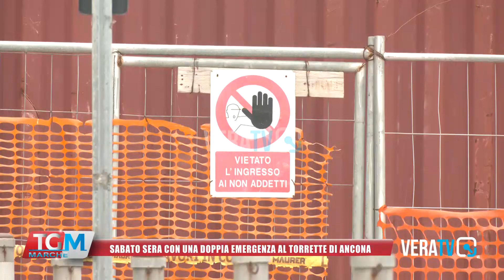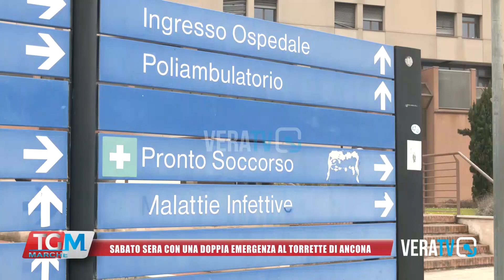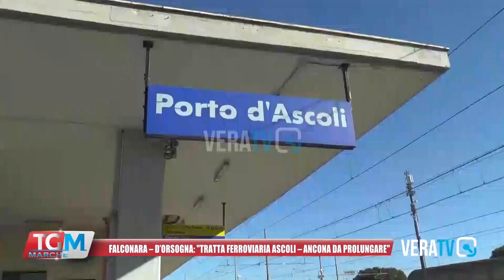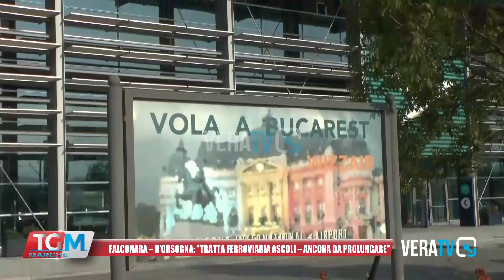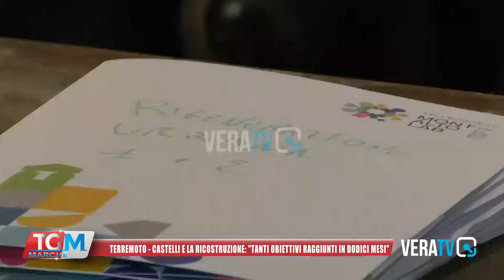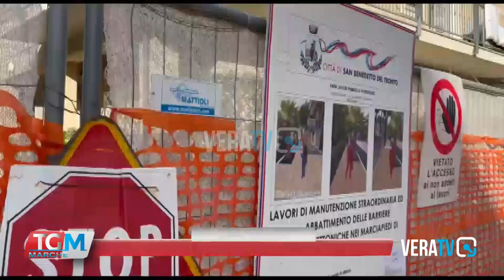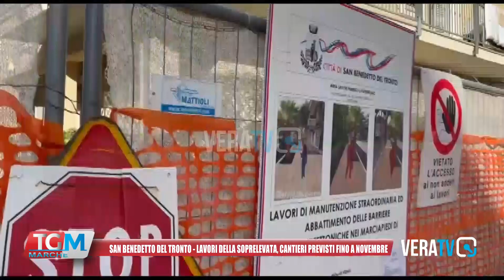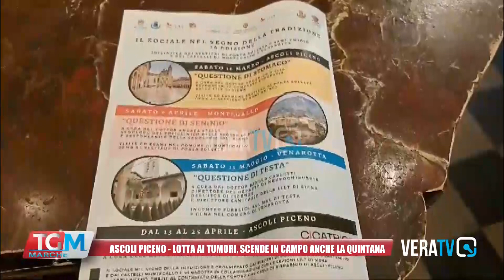Tg Marche - 3 marzo 2024